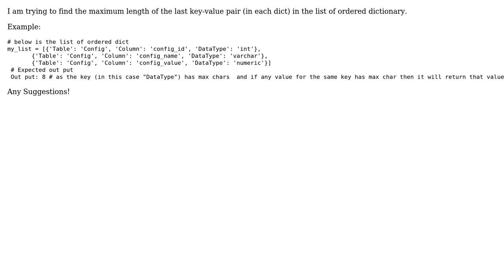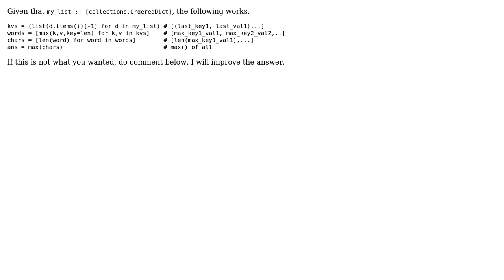How to get the max length of the key or value in the list of dictionary in Python?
With thanks & praise to God, and with thanks to the many people who have made this project possible! | Content (except music & images) licensed under CC BY-SA | Music | Images & others | With thanks to user Pradeep user C Panda and the Stack Exchange Network Trademarks are property of their respective owners. You are responsible for your own actions.